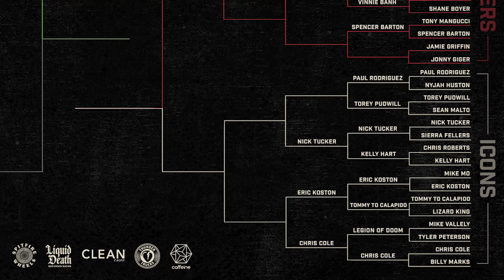BATB 12: Nick Tucker Vs. Kelly Hart - Round 2 | Battle At The Berrics - Presented By Cariuma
Kelly Hart competed in his first BATB in 2010's Battle At The Berrics 3. He returns for Round 2 facing off against Nick Tucker, who made his debut in 2012's BATB V (and subsequently reached the Final Four in 2017's BATB X).